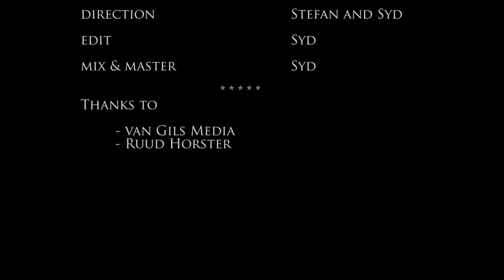The First Noel - Eclipse (Cover by: Syd Horster)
It is arranged by Patrick Rose and this arrangement is originally performed by Eclipse. Check them out!

On this recording I am singing all six voices. One of the goals was to sing it as good as possible without using autotune.